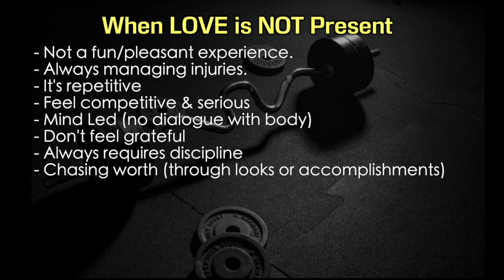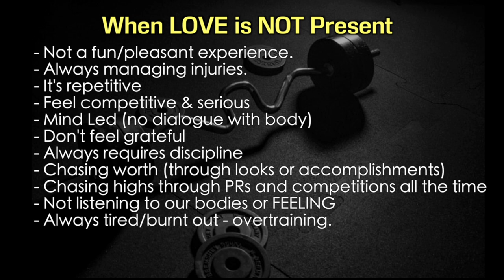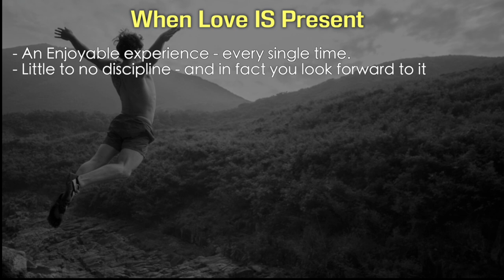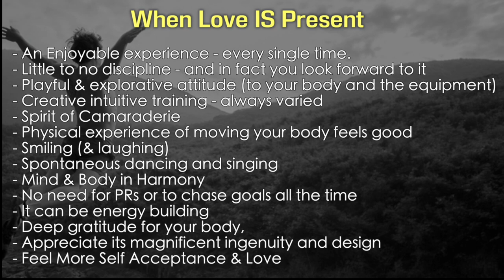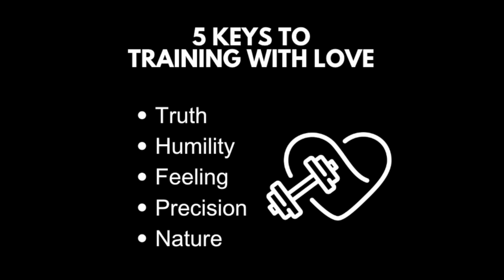LOVE in the Gym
Making the case for why and how to apply love when training the body.

– Why consider it.
– How it looks when Love isn't present.
– How to apply it & what it may look like.

Chapters
0:00 Intro
2:31 When Love isn't Present
7:00 When Love is Present
9:30 Keys to Training with Love
12:00 Feather Barrier Training
14:55 Motivation Matters